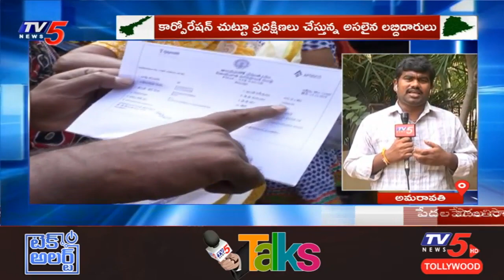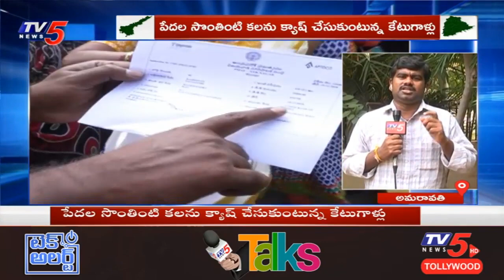Telugu States | Special Bulletin | 16th November 2019 | TV5 News